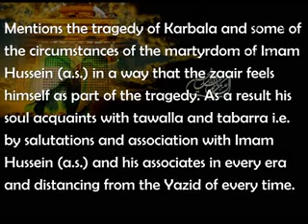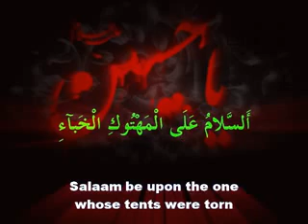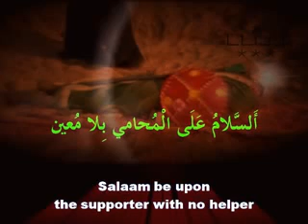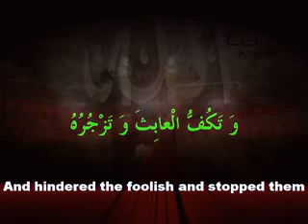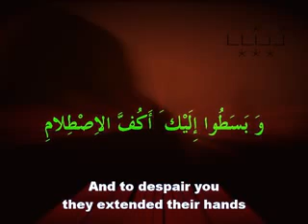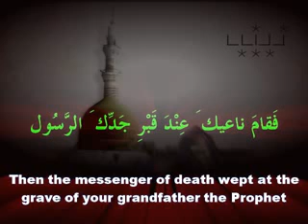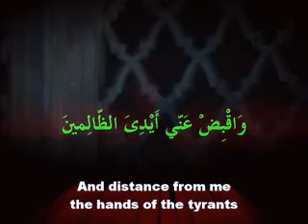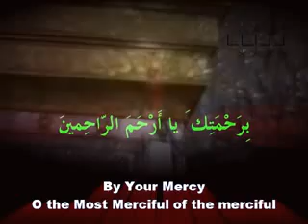Ziyaraat e Nahiya - زيارة الناحية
*Ziyarat-e-Nahiya me Imam-e-Asr (عج) ke Jumle😭😭*

🚩Salam Un par jo Tukray Tukray kiay gaey

🔺Salam Un Honton par jo Pias say Sookhay huay thay;
🔺Salam Un par jin ko Qatl k baad Foran Loot liya gaya;
🔺Salam (Arz-e-Karbala par) Behnay walay Khoon par;
🔺Salam Jismon say Juda kar diay janay walay Aaza par;
🔺Salam Naizon par Uthaey janay walay Saron par;
🔺Salam Parda-Daar Khawateen par;
🔺Salam Hujjat-e-Parwadigar par;
🔺Salam Ap(a.s) aur Ap(a.s) k Pakiza Aaba-o-Ajdad par;
🔺Salam Ap(a.s) aur Ap(a.s) k Shaheed honay walay Farzandon par;
🔺Salam Ap(a.s) aur Ap(a.s) ki Himayat karnay wali Ap ki Zurriat par;
🔺Salam Ap(a.s) aur Ap(a.s) k Pehloo main rehnay walay Farishton par;
🔺Salam Zulm-o-Sitam say Qatl kiay janay walay par;
🔺Salam Un k Bhai(Hassan a.s) par jin ko Zehar diya gaya;
📓Ziayrat_e_Nahiya

Samar Rizvi